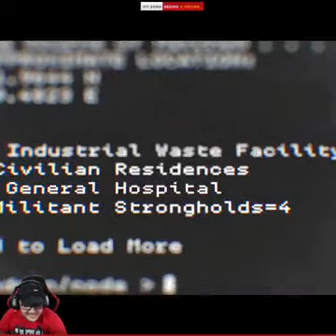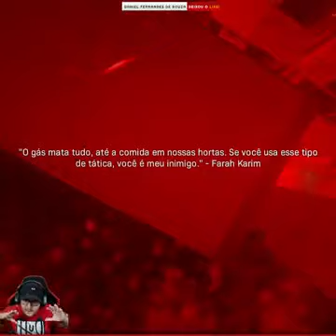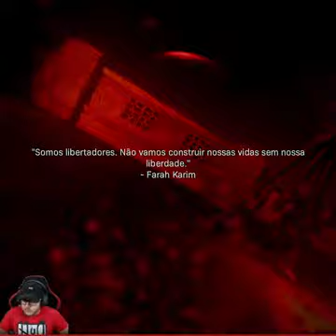18+ Zerotnt game SNIPER Brasileiro Solo 🇧🇷🎦